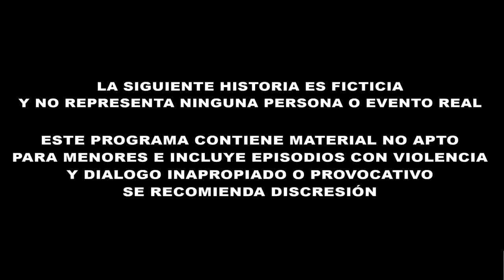DIMELO DELANTE DE ELLA!!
Disfruta de lo mejor de Nuestro Humor Peruano con el gran
cómico Figurita.